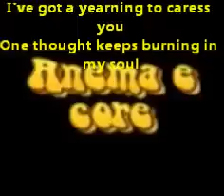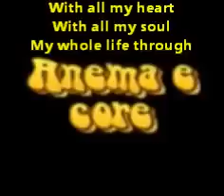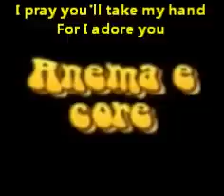Anema e Core , Michael Bublé , Karaoke